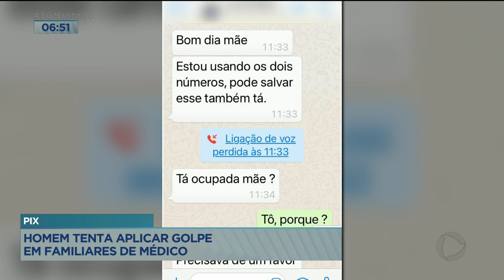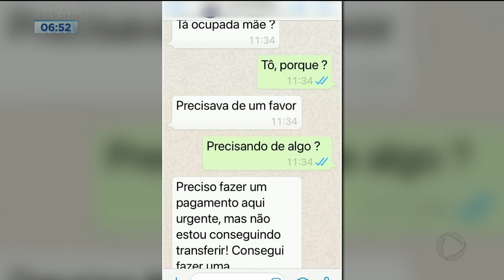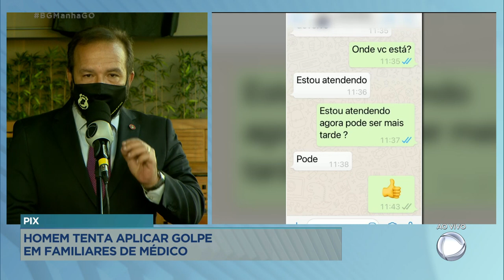PIX: HOMEM TENTA APLICAR GOLPE EM FAMILIARES DE MÉDICO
UM ESTELIONATÁRIO FOI PRESO POR TENTAR APLICAR UM GOLPE NO PAI DE UM MÉDICO DE MINAS GERAIS. PARA SABER MAIS INFORMAÇÕES, EU CONVERSO AGORA COM O DELEGADO ALÉCIO MOREIRA JÚNIOR.